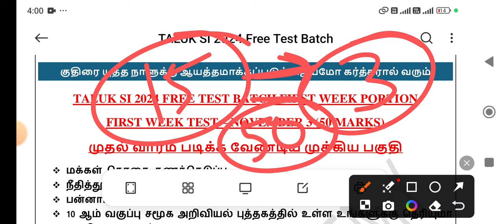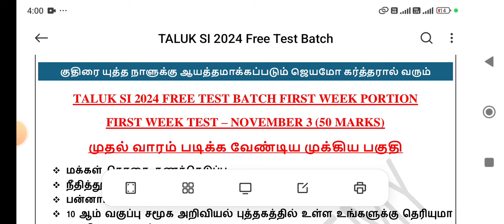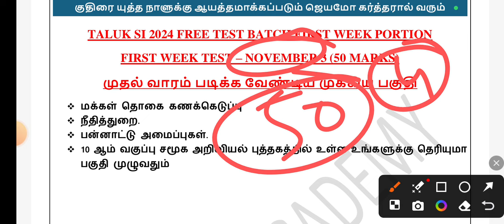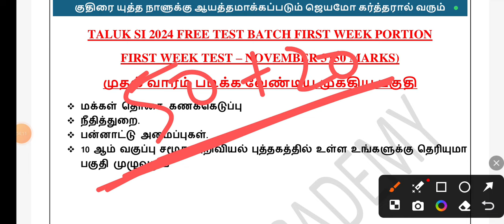Taluk SI 2024 Free Test Batch / First Week Free Study Materials / Johanna Academy